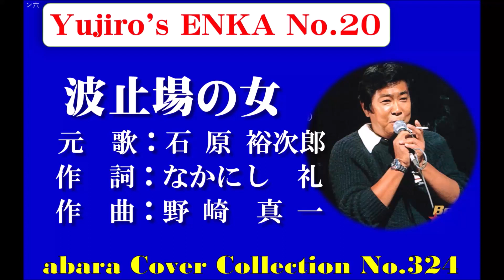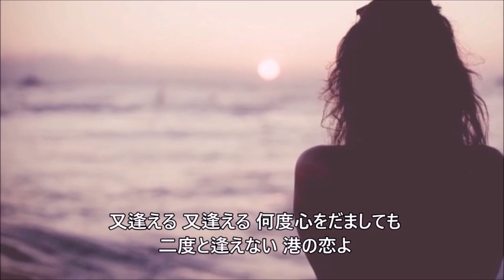石原裕次郎－Yujiro's ENKA No 20【波止場の女】～abaraカバー曲集No 324 2200614V4R2【REEN】